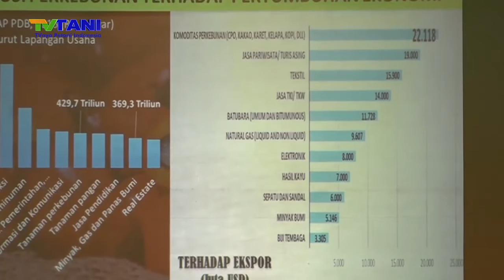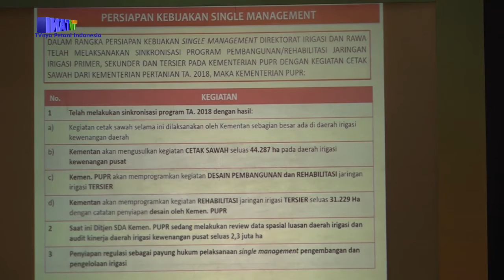Peningkatan Sektor Perkebunan Melalui Kegiatan Dan Kontribusi Tahun 2018